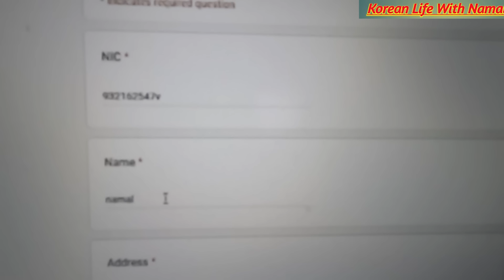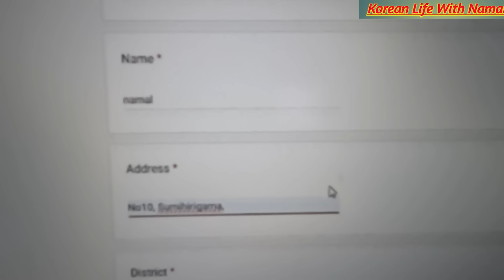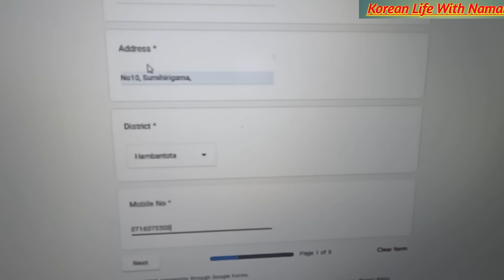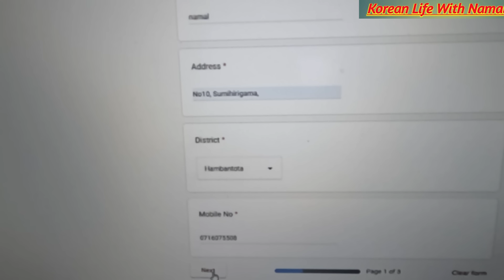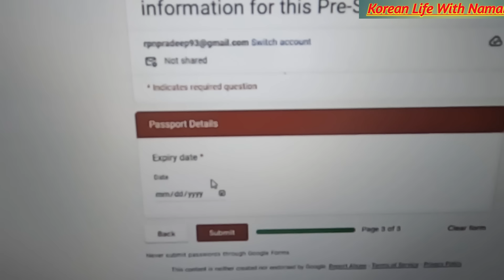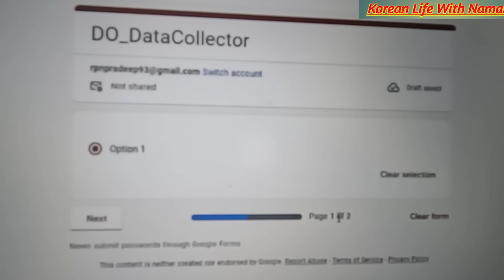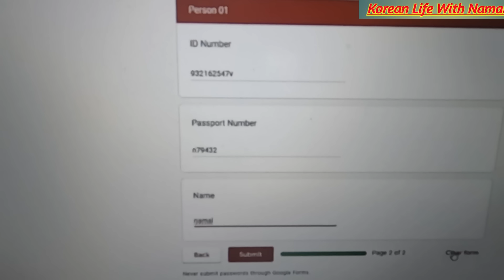කොරියානු exam පූර්ව සමීක්ෂණය සහභාගි නොවුණු අයට මොකද වෙන්නෙ ?.eps exam 2024.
Korean eps topic exam 2024 ,2024 ,පූර්ව සමීක්ෂණය සහභාගි නොවුණු අයට මොකද වෙන්නෙ ?..අයදුම්පත් ලබා ගැනීම සඳහා පෝරමය පුරවමු.Korean Life With Namal. korean society